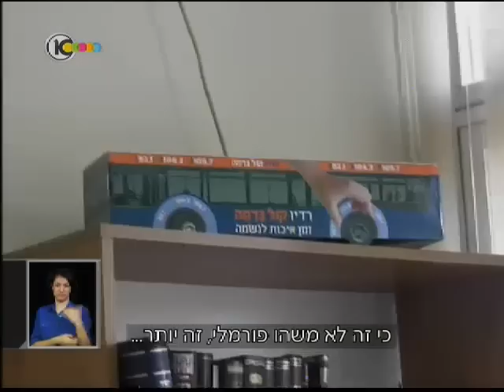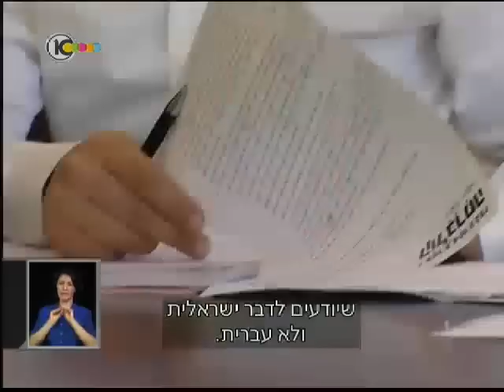חרדים מהעתיד 2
סדרה בת 3 כתבות על החרדים, מערוץ 10.